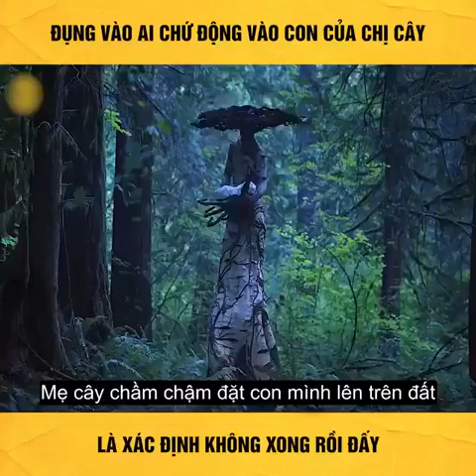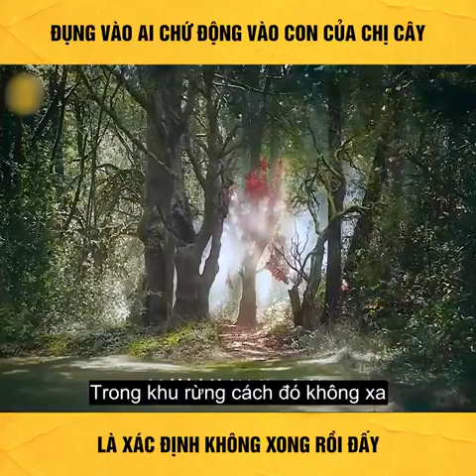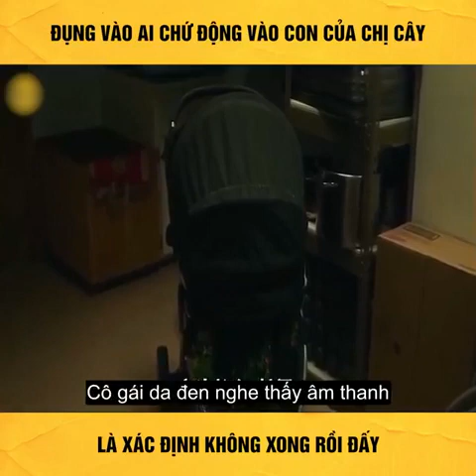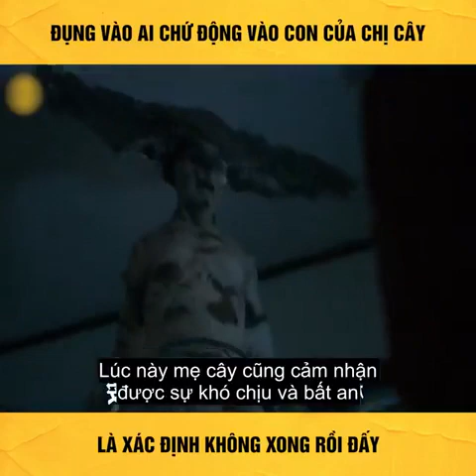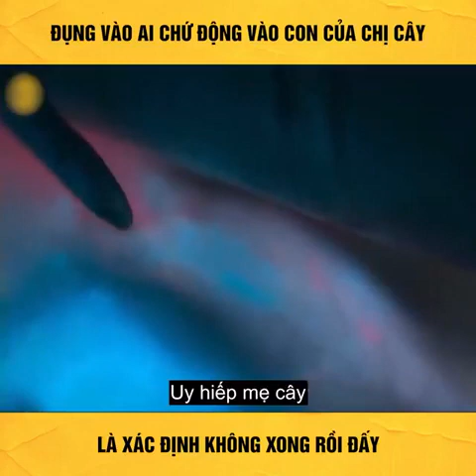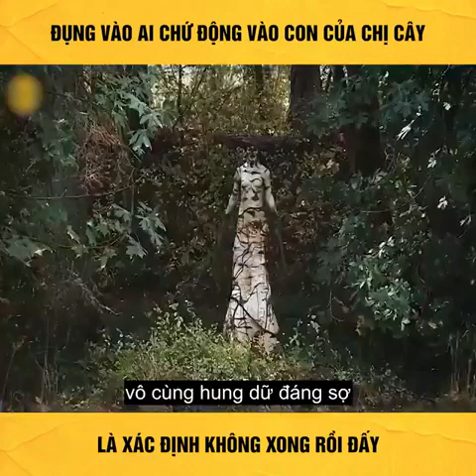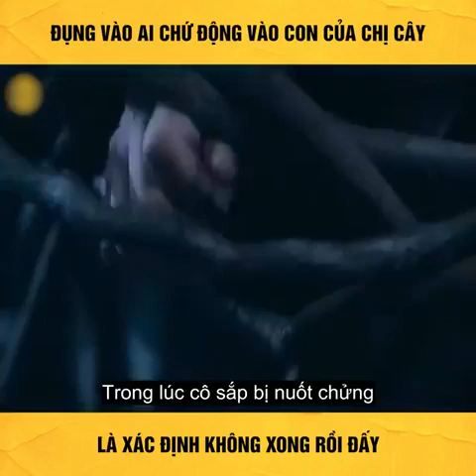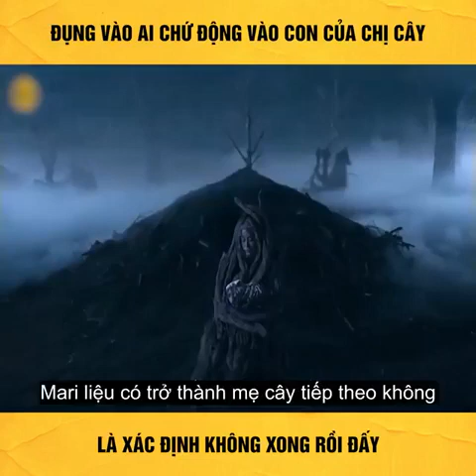review phim : khi mẹ cây phẫn nộ sẽ là mảng chết tróc